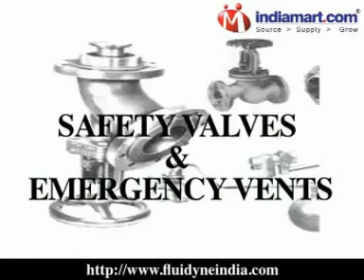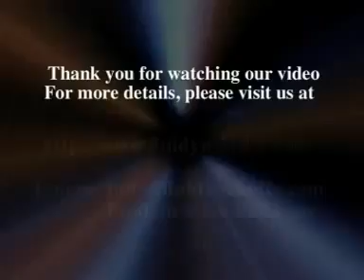Fluidyne Instruments Pvt Ltd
An ISO 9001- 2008 certified company, Fluidyne Instruments is a renowned name engaged in the manufacturing and marketing of premium quality brand process instruments & equipment, pumps & mixers, pressure reducing valves, breather valves, safety fittings, pressure reducing valves, steam pressure reducing valves, pressure valves, strainers & filters. We are known as pressure reducing valves manufacturers, pressure valves suppliers. Utilizing the extensive industry expertise and the skills of experienced management & well-qualified engineers, the company is well placed to offer high quality and flawless products and solutions to meet the various requirements of its clients.

We work with the prime objective of building a satisfied customer base. Our team of professionals tries their best to meet the specific requirements of customers by offering customization at very reasonable rates. We have carved a niche for ourselves by engineering products with innovative designs and adopting cutting-edge technology. Our mission is to foresee the future demands and cater to the present and future needs of our clients.

A strong emphasis on quality has made every single product of our organization a success. We have a comprehensive and extensive range of products that includes:

    Valves
    Safety Fittings
    Process Instruments
    Barrel Transfer Pump
    Strainers & Filters
    Mixers & Stirrers

We accept orders in bulk as well as economic order quantities and are capable to design these products in various specifications to fulfill different customer needs.